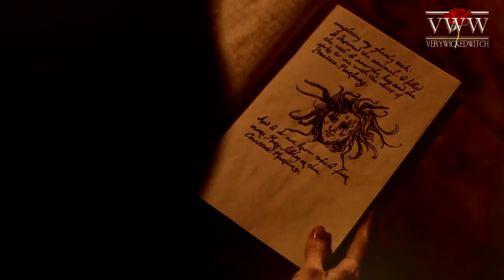s̩͙͖̋͛͟c̷̹͖͋́̃ : Sᴛᴀᴛᴇ ᴏғ Sᴇᴅᴜᴄᴛɪᴏɴ | Mary Sibley + Anne Hale [Salem WGNA]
I think there is kind of special relationship between Mary and Anne, some spark, so-called chemistry. At least, I can see that and fantasize a bit more. ;) So I couldn't help not making this video.